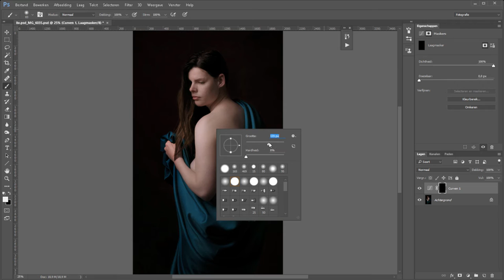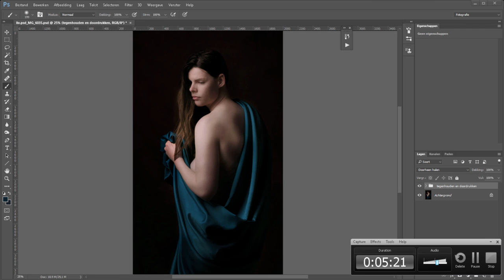Doordrukken en tegenhouden (Photoshop)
Photoshop heeft natuurlijk de gereedschappen doordrukken en tegenhouden (dodge en burn) in zich. Maar deze zijn zo goed als onbruikbaar.

D'r is ook een manier waarop je kan doordrukken en tegenhouden en later altijd nog veranderingen kunt maken.